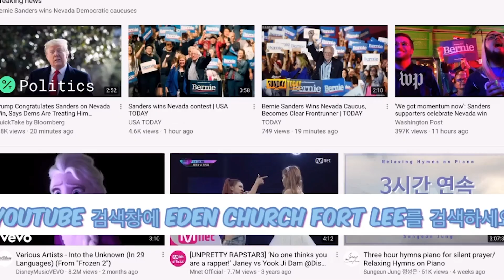[주일설교] 말씀 순종할때 사람을 두려워 말라Don't Fear Men When Obeying God's Word (마Mt.10:26-33)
2020년 5월 24일 에덴장로교회 주일설교
The Eden Presbyterian Church Sunday Service Pulpit Message